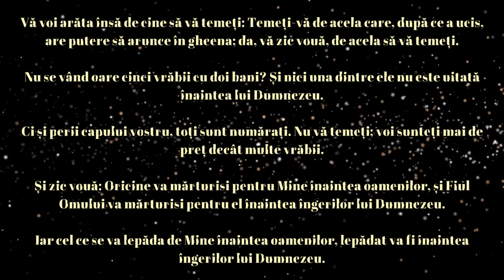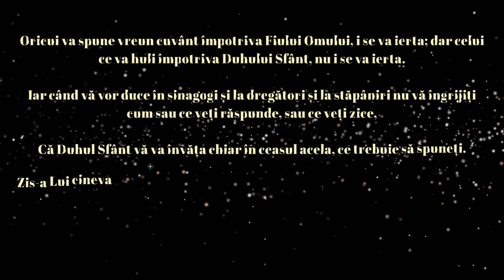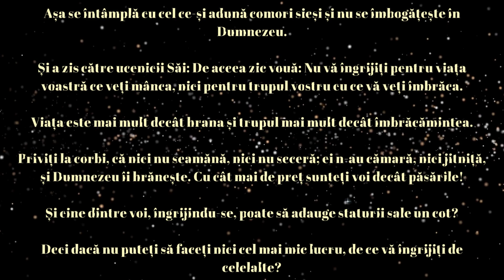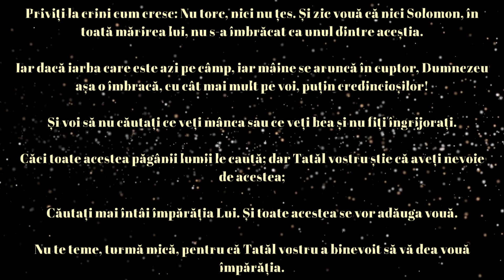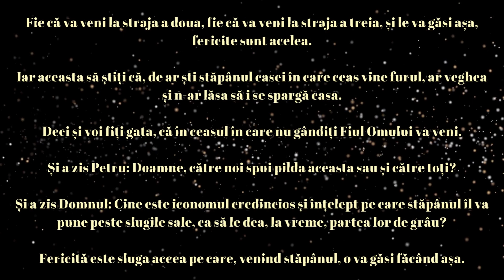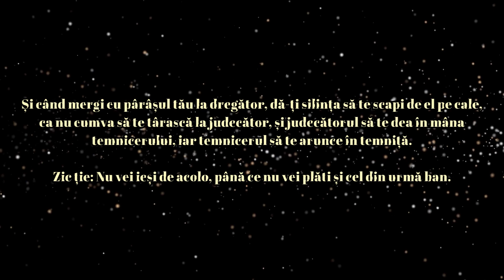Evanghelia după Luca – Capitolul 12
Aceste pasaje din Evanghelia după Luca, cuprind o serie de învățături și pilde oferite de Iisus Hristos. Ele abordează diverse aspecte ale vieții spirituale și morale, oferind îndrumări și perspective asupra relației omului cu Dumnezeu și cu semenii săi.